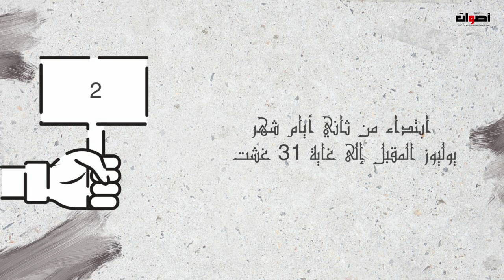السيد "عبد العزيز الوقيدي" يكشف عن تدابير عمل المحاكم بعد رفع الحجر الصحي